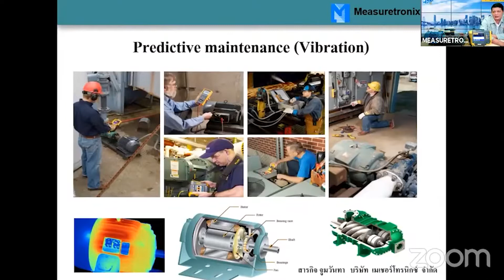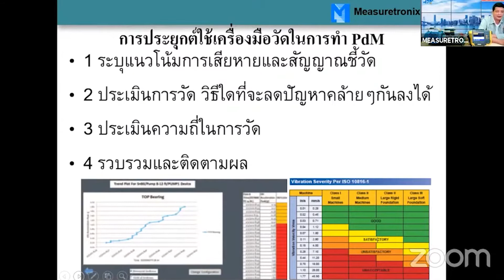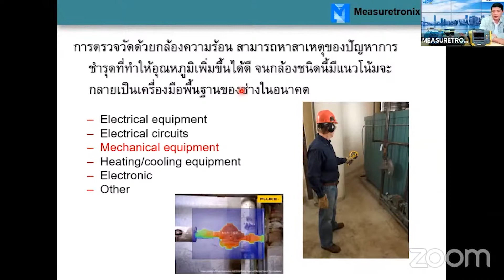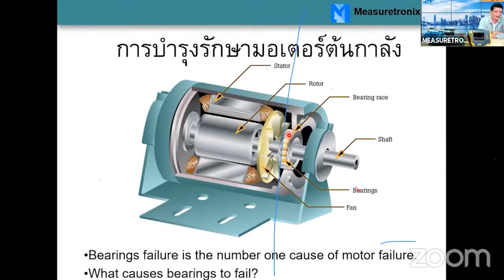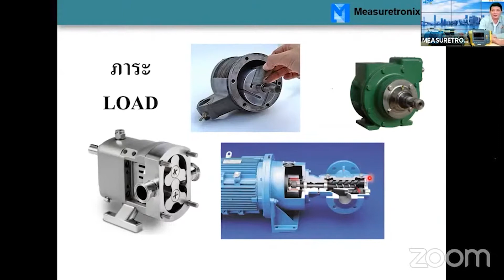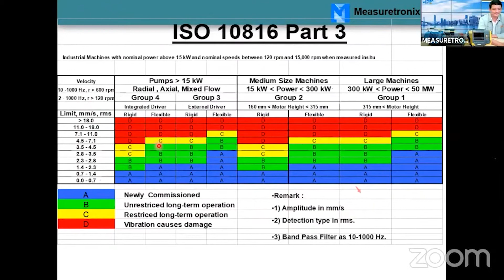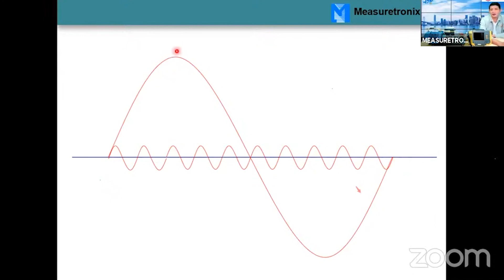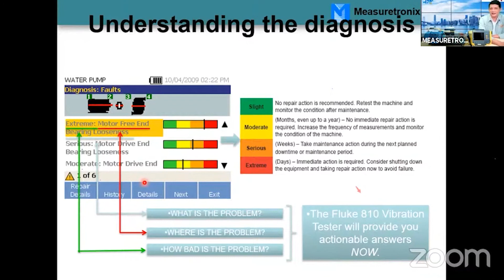การบำรุงรักษาเครื่องจักรอุตสาหกรรมด้วยเครื่องมือวิเคราะห์การสั่นสะเทือน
บรรยายโดย สารกิจ จูมวันทา
ผู้เชี่ยวชาญด้านเครื่องวัดความสั่นสะเทือนจาก บริษัท เมเชอร์โทรนิกซ์ จำกัด
บริษัท เมเชอร์โทรนิกซ์ จำกัด (สำนักงานใหญ่)
เลขที่ : 2425/2 ถนนลาดพร้าว แขวงสะพานสอง เขตวังทองหลาง กรุงเทพฯ 10310
โทรศัพท์ : 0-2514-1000, 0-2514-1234 (อัตโนมัติ)
โทรสาร : 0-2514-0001, 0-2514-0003
Line Official : @Measuretronix.ltd
จันทร์ - ศุกร์ เริ่ม 8:00 - 17:00 น.
เสาร์ เริ่ม 8:00 - 12:00 น.  (หยุดทำการวันเสาร์ชั่วคราว)